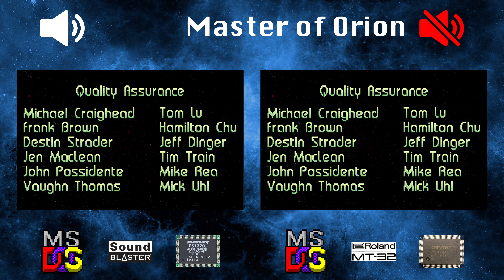[OVM] Master of Orion (ES1370, OPL vs CT5880, MT-32)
LEFT:
Hardware: DeLL OptiPlex GX1 400
Software: MS-DOS 6.22
Sound card: Ensoniq AudioPCI 3000
Synthesis chip: ES1370
Synthesis type: FM

RIGHT:
Software: MS-DOS 6.22
Sound card: Sound Blaster PCI 128 (CT4750)
Synthesis chip: CT5880
Synthesis type: Hardware wavetable
Soundfont: EAPCI2M.ECW